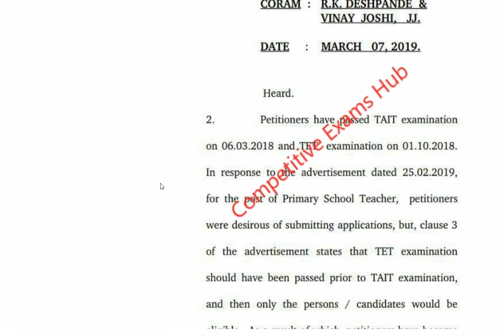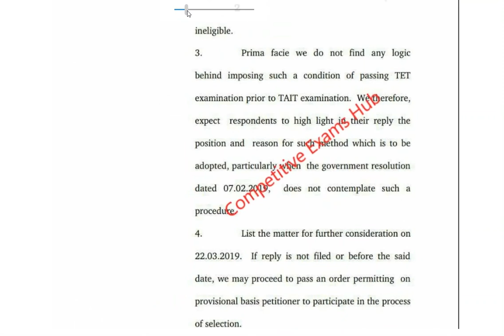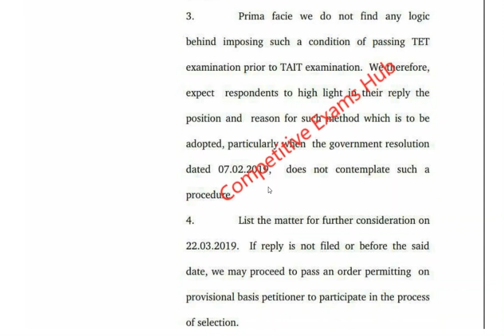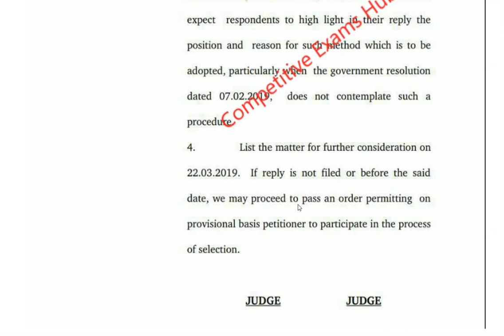शिक्षक भरती आजून एक उच्च न्यायालयात याचिका.बघा काय आहे मागणी.